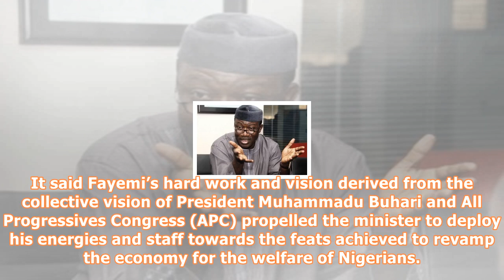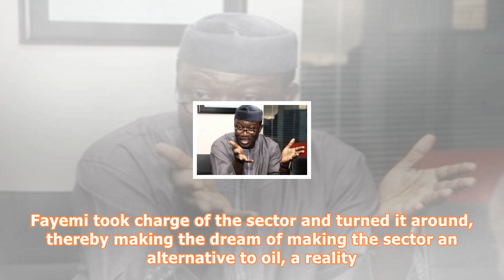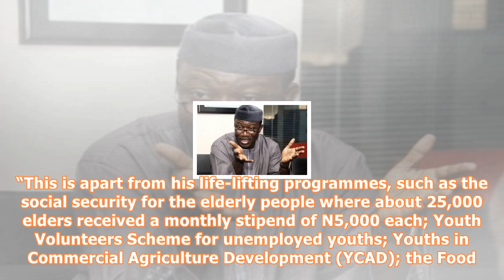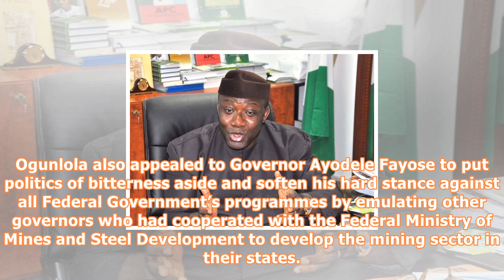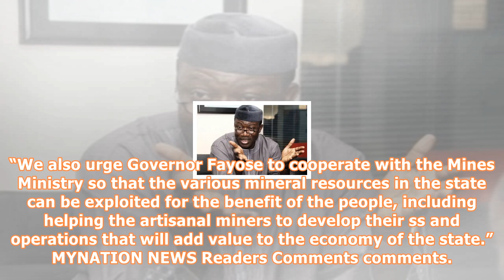Cnpp praises minister kayode fayemi over performance in solid minerals sector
MYNATION NEWS – Fresh news report as the Conference of Nigeria’s Political Parties (CNPP) in Ekiti State has showered encomiums on the Minister of Mines and Steel Development, who is also former Governor of Ekiti State, Dr. Kayode Fayemi, over his “sterling performance” in the Solid Minerals Ministry as attested to by President Muhammadu Buhari in his 2018 budget speech. Meanwhile it said the attestation to Fayemi’s performance in the Mines and Steel Ministry to the growth of Nigeria’s economy i...